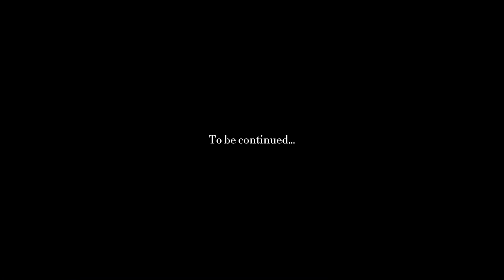Sonic and Shadow Vs. Goku and Vegeta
Credits to all the owners of the sprites

Sound effects are from various sources

Enjoy (also credits to @ags.brawlfest5294 he the goat.